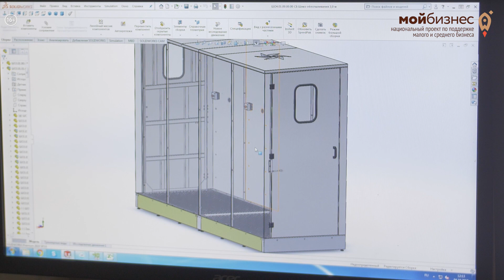Сушильные шкафы и их умная начинка | «Интервью. Визионеры» №72_от 23.03.2020 РБК Новосибирск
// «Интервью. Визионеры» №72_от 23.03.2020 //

Хиты сушильного оборудования: для кого изготавливают и зачем им «умная начинка»? РБК пообщался с Денисом Прядуновым - генеральным директором «СКС-Конструкция», чтобы выяснить,  насколько это самостоятельный сегмент на рынке производства металлоконструкций и может ли быть успешным этот бизнес.

Серия интервью «Визионеры» создана при финансовой поддержке центра «Мой бизнес» /